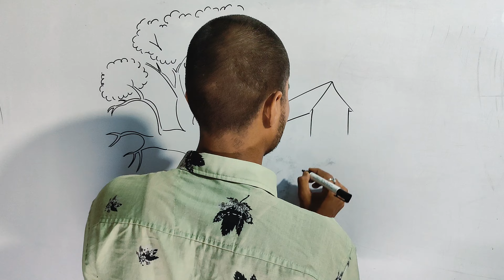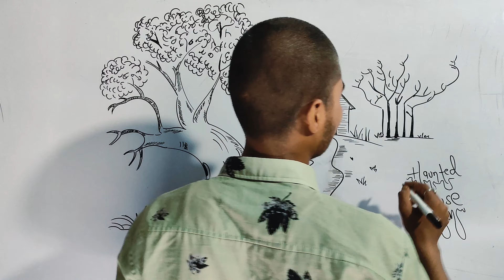🏚️HAUNTED HOUSE👻easy drawing//sketch drawing//easy sketch drawing//easy drawing scenery//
sketch drawing🏞️//easy sketch drawing//easy drawing scenery//landscape drawing easy beautiful💫

This is a picture drawn on white board with a marker

easy drawing on white board with marker
white board and marker drawing
landscape easy drawing on white board